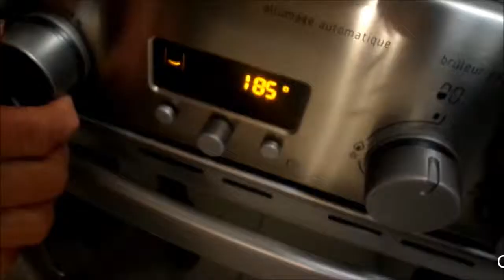Recette | Moelleux au chocolat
INGRÉDIENTS |
* Lait
* Sucre
* Margarine
* Beurre
* 4 oeufs
* Rhum
* Levure chimique
* Farine
* Chocolat "Menier"